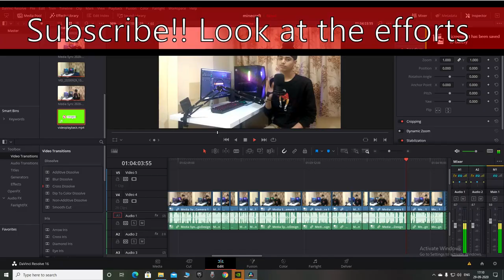Mistakes I did while BUILDING MY GAMING PC | MY EXPERIENCE SO FAR.... | Part 4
Some playlist that are worth checking out💯

Hey!! You are still here? Ok then💯

Ignore this:-